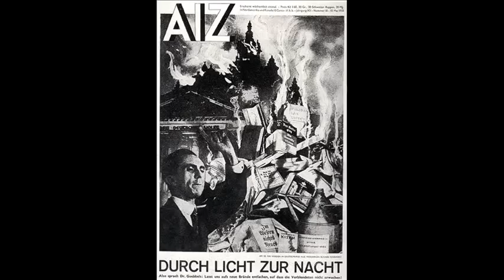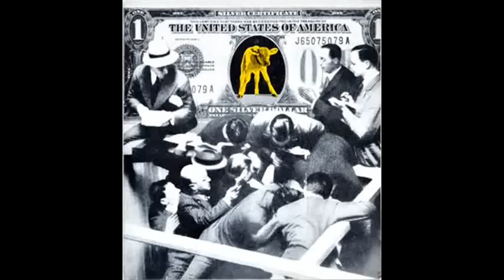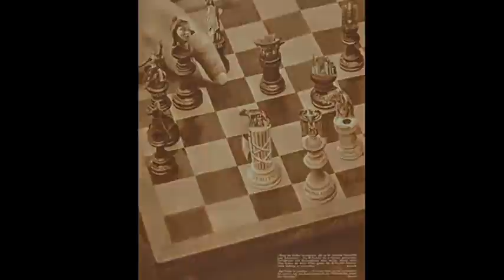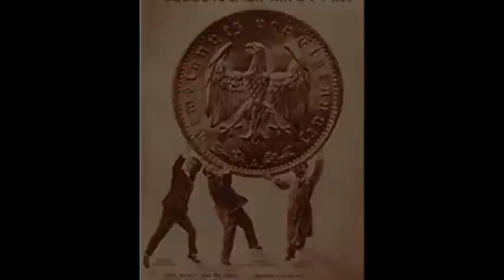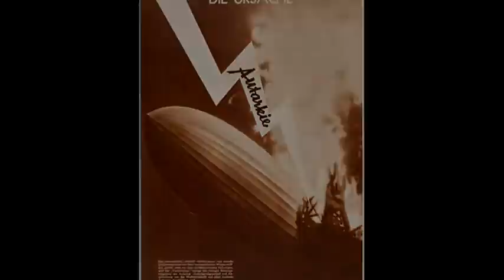John Heartfield (1891 - 1968)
John Heartfield anglicizzazione di Helmut Herzfeld (Berlino, 19 giugno 1891 - Berlino, 26 aprile 1968) è stato un artista tedesco appartenente alla corrente avanguardista del Dadaismo berlinese.
Heartfield è noto per i suoi fotomontaggi satirici, in gran parte pubblicati sulla rivista AIZ, mensile del Partito Comunista Tedesco. Durante la repressione nazista trova rifugio a Londra e vi rimane vent'anni.
(da Wikipedia)